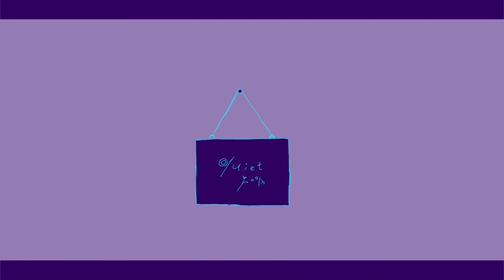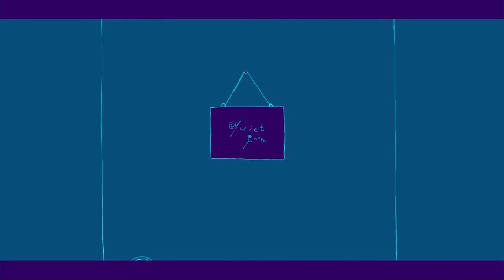【Nekomura Iroha】quiet room【Cover】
This song is so good and the PV is so good and wow im dying
I'm using Iroha soft for this one, and gosh her voicebank is soooooo good. Like I like normal Iroha, but iroha soft is a whole other level... It's the same type of tone as yukari onn but so much prettier in my opinion *drools*
Original: 有機酸
VSQx: me